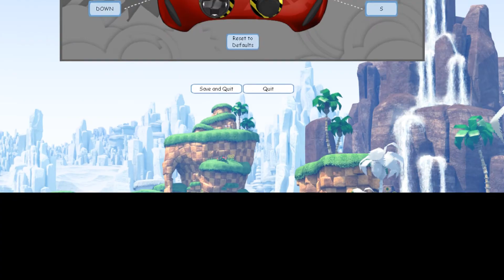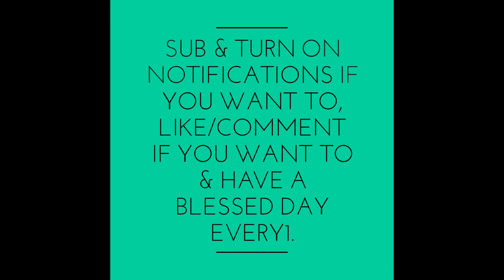READ DESC 1ST Sonic Generations Blooper Fail Recording 2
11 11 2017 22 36

The First Music Video I used, is called Sunburst by Tobu & Itro

The Second Video is from Disfigure, called Summer Time.

Looks like Disfigure, no longer has the SoundCloud that they used to have.

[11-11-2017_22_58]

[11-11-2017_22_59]